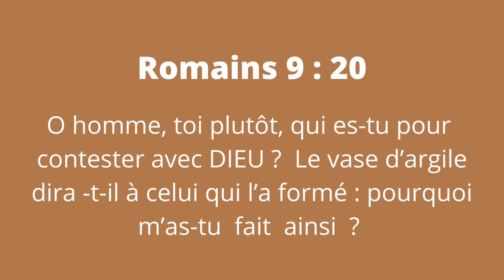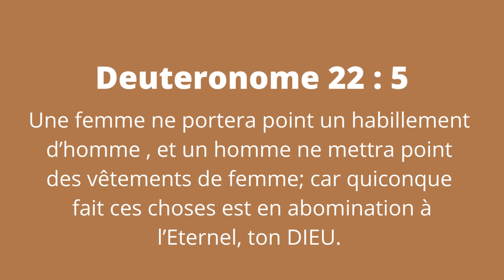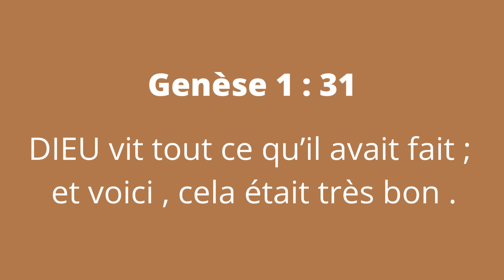LE SPORT ET LA MUSCULATION